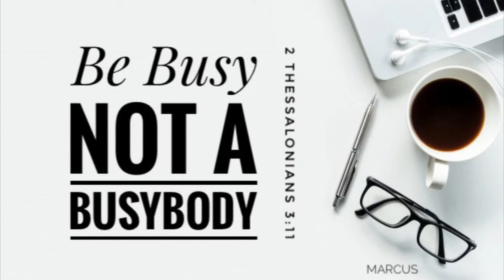Be Busy not a Busybody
2 Thessalonians 3:11

Yet we hear that some of you are living idle lives, refusing to work and meddling in other people’s business.